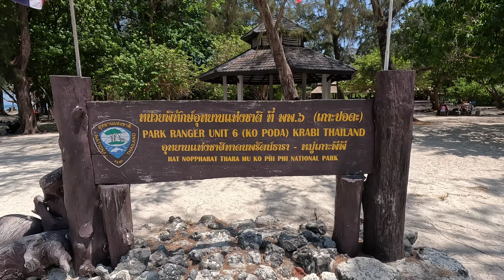Exploring Krabi 4 Island Tour In Detail || Clearest Beach In Thailand || Thailand Vlogs || Part-2